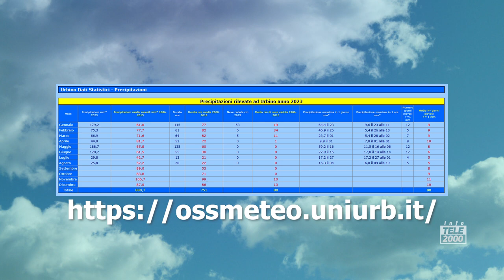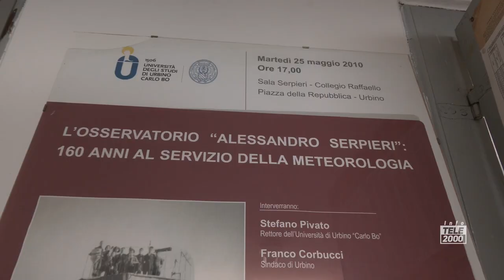I dati climatici dell'estate 2023 dell'Osservatorio Serpieri